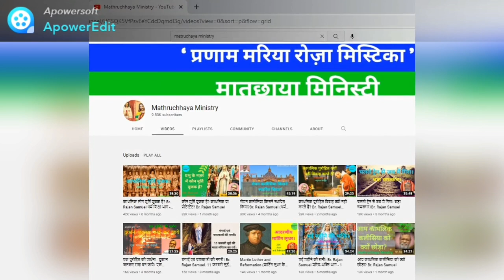दो साक्षियों की भविष्यवाणी। (Rev.11:1-6) The prophecy by two Witnesses. Revelation Part - 31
परिवार में ईश्वरीय आशीष बरसने के लिए 'पारिवारिक प्रार्थना एवं धर्म शिक्षा' पुस्तक से रोज़  एक घंटे का पारिवारिक प्रार्थना करें । हम आप के लिए रोज़ प्रार्थना करते हैं। धर्म शिक्षा भाग पढ़कर अपना विश्वास बढाएं।

Bible Classes of Mathruchhaya Ministry YouTube Channel is available in this link.

मातृछाया मिनिस्ट्री यूटूब चैनल के सभी बाइबिल क्लास इस लिंक पर उपलब्ध है।

Br. Rajan Samuel is a Catholic missionary since 1998 in North India. He has deep knowledge in Holy Bible, CCC and YuCat.

1. Bible Conventions for Parish, Deanery and Diocese level.
2. Retreats for School and College Students.
3. Retreats for Nurses and Jesus Youth.
4. Special renewal retreats for Families, Couples and Childless Couples.
5. Special retreats for Addict and Sick people .
6. Inner healing, Marian and Eucharistic retreats.
7. Annual Retreat  for Seminarians, Nuns and Priests.

Don't miss to watch the following vedios :-